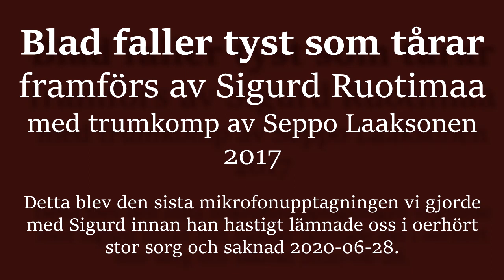Blad faller tyst som tårar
Blad faller tyst som tårar, (skriven av Lasse Berghagen), framförs av Sigurd Ruotimaa med trumkomp av Seppo Laaksonen 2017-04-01.

Detta blev den sista mikrofonupptagningen vi gjorde med Sigurd innan han hastigt lämnade oss i oerhört stor sorg och saknad 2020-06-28.